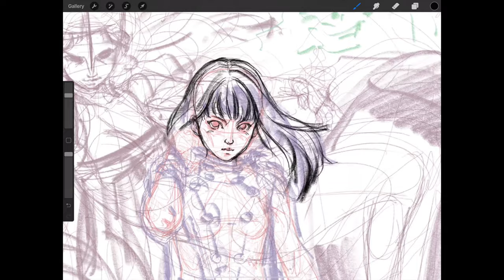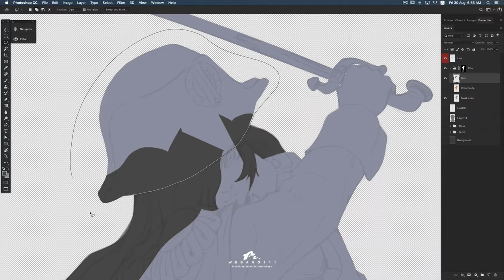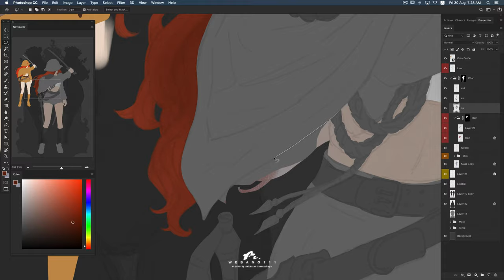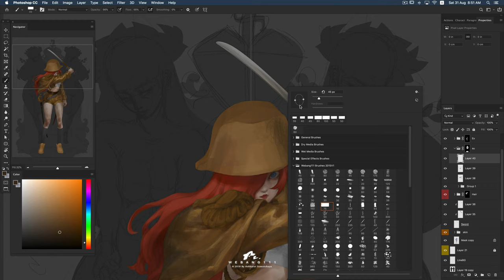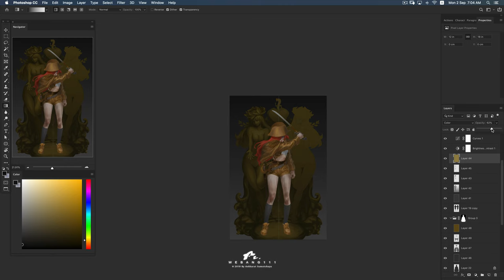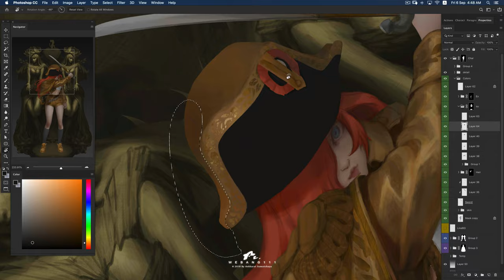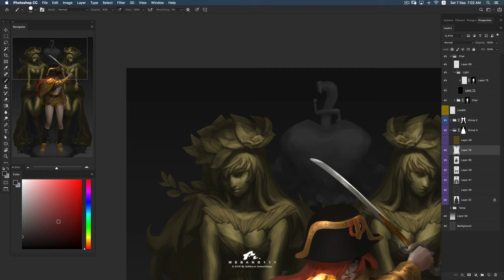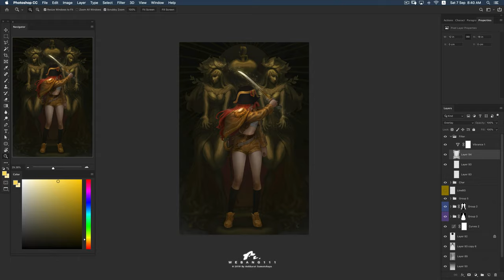Napoleon's Sword [End][Digital Painting] [subEng]ดาบนโปเลียน​ ดิจิตอลเพ้นท์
iMac/Wacom Intuos Size M/Photoshop CC/ClipStudioPaintPro